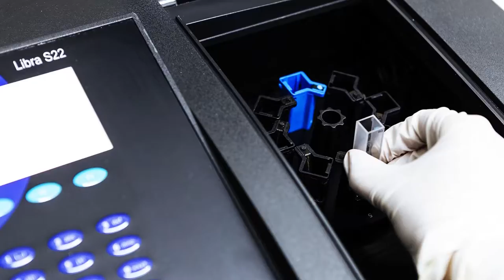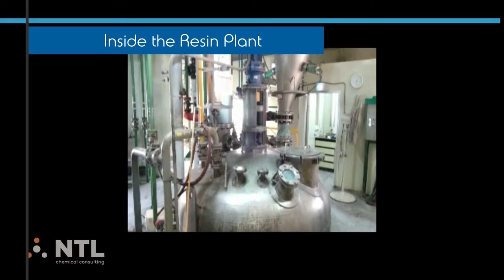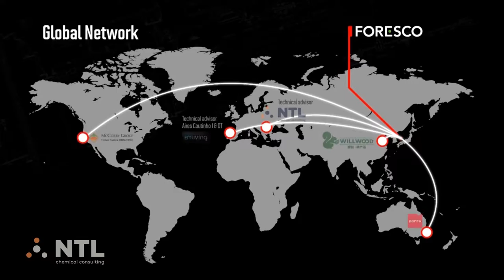Amino & Phenolic resin technologies for wood-based panels by NTL Chemical Consulting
NTL Chemical Consulting provides Licensing Resin Technologies (know-how) for amino and phenolic resins (UF, UmF, MUF, MF, PF) along with technical support, for the wood-based panel industry (MDF, Particle Board, Plywood, OSB, Paper Impregnation, LVL) and mineral wool.
NTL’s resin technologies meet the most stringent European, American and Japanese Standards: E1, ½ E1, E0.5, CARB-II, E0 (F***), Super E0 (F ) at the most cost effective manner.
With over 30 years of worldwide experience we offer panel producers tailor-made resins according to their exact production conditions for meeting their precise specifications and reduce resin consumption up to 10% and/or increase the line speed.